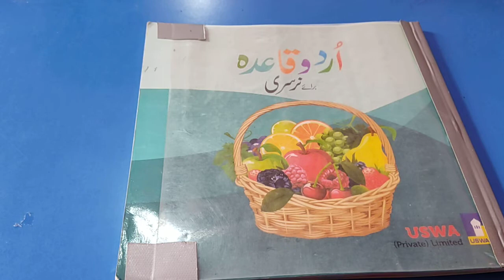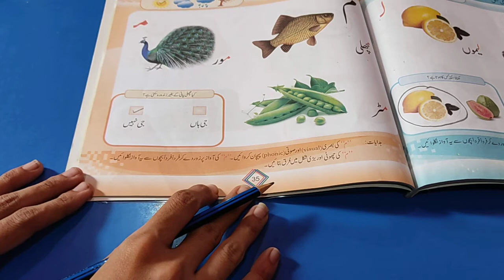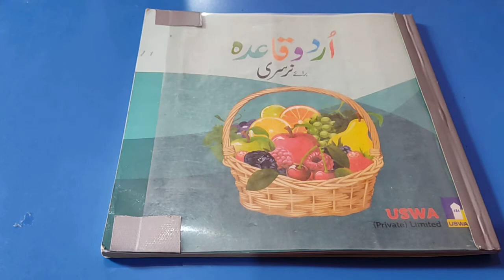Nursery URDU W7 D32